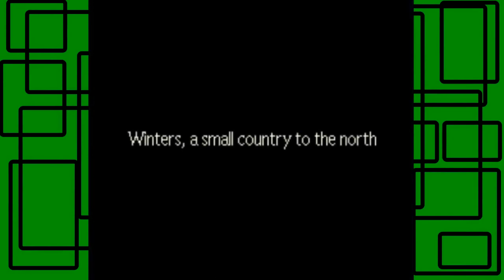GiantGrotle Moment #398 - Jeff! Please! Save Ness and Paula!